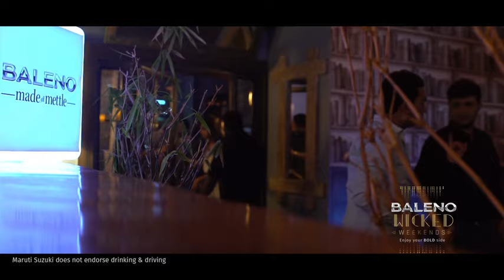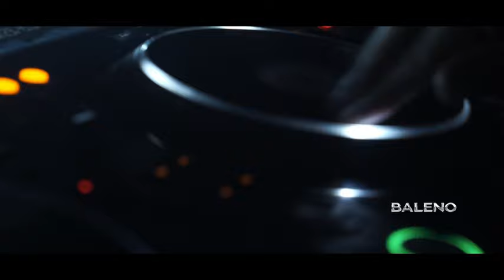BalenoWickedWeekends - 3rd edition of Pune l Local Gastro Pub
BalenoWickedWeekends brought Lost Stories to the Local Gastro Pub in Pune to play some thrilling music for the partyholics. The young and bold party lovers had a sensational night. Sneak a peak!